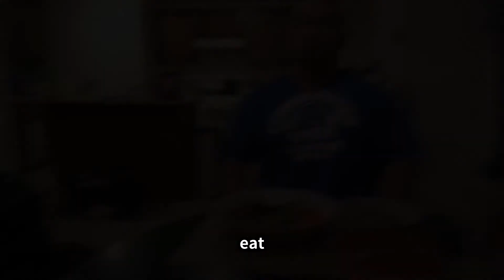Hidetada Yamagishi Road to Olympia 2020 5day episode 18 【English subtitles】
It's the only clipping channel of IFBB professional Hidetada Yamagishi in Japan.
He has shined in Mr. Olympia.
I'm delivering it to convey his splendor